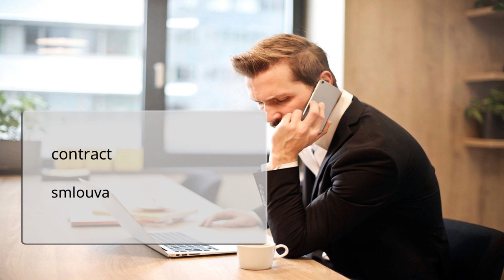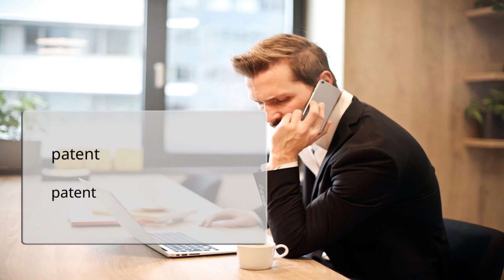Learn English for Czech Speakers, Vocabulary, business